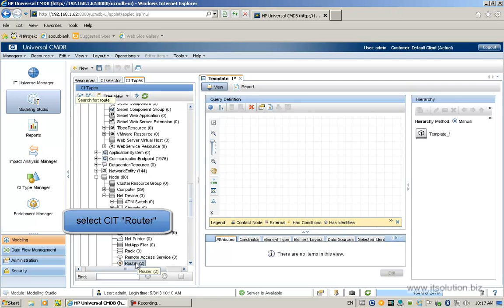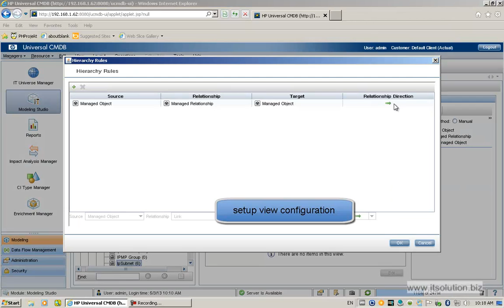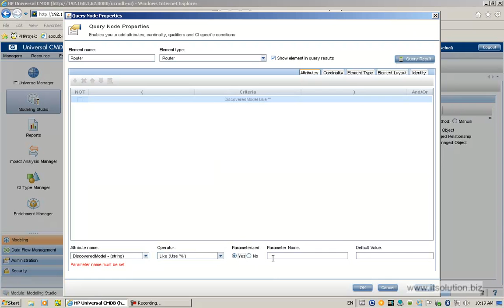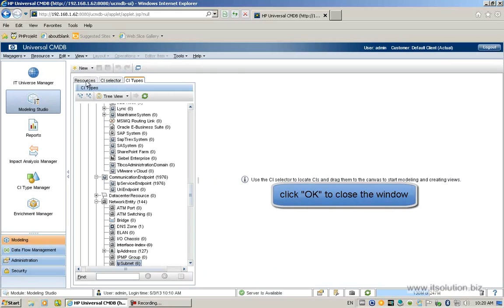Create HP uCMDB 10 Template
This video demonstrate how to create a template in HP uCMDB 10.